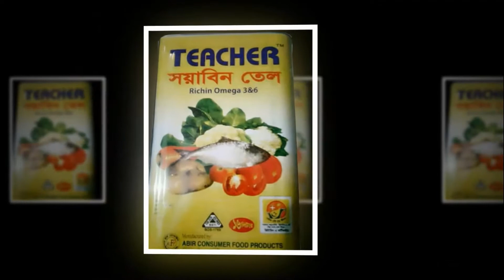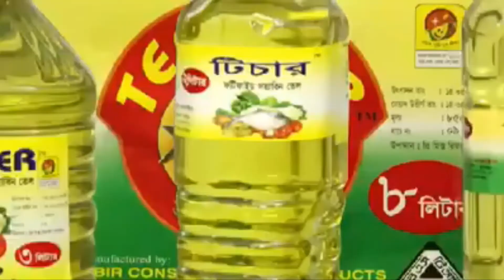চৌদ্দগ্রাম টেলিভিশন জার্নালিস্ট এসোসিয়েশনের বার্ষিক নৌকা ভ্রমণ অনুষ্ঠিত